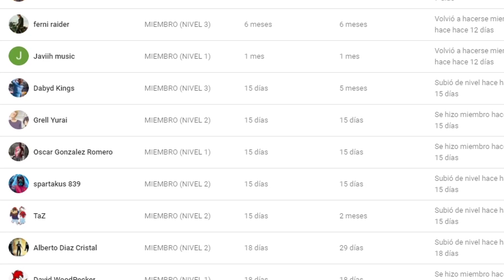Mi PRIMERA VEZ en el *NUEVO VIDEOJUEGO* de WWE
Bienvenidos a todos y a todas a un nuevo vídeo del canal. Hoy os traigo mis primeras impresiones de WWE Undefeated, el nuevo juego de WWE gratuito para dispositivos móviles y tablet.

WWE Undefeated Español
WWE Videojuego Gratis
WWE Nuevo Videojuego 2021